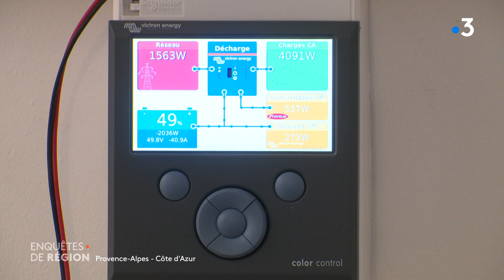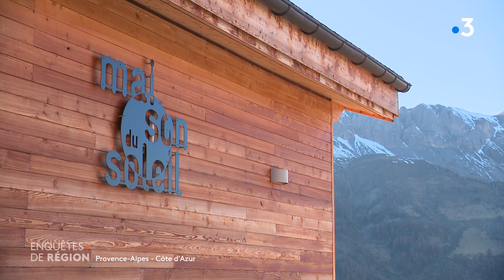Ombre et lumière dans l'industrie du soleil, une enquête inédite sur l'énergie solaire en montagne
Un reportage de 13 minutes de Lucie Robert - Romain Fiorucci - Brice Bertrand - Alexandra Vergnault.

L'énergie solaire s'est considérablement développée ces dernières années dans notre région, où l'ensoleillement est très favorable : 2800 heures en moyenne chaque année. En altitude, les Hautes-Alpes ne font pas exception, d'autant que les conditions y rendent les panneaux photovoltaïques particulièrement productifs.  De l'immense centrale au mini kit pour particuliers, plusieurs modèles sont aujourd'hui possibles. Lequel constitue la meilleure réponse pour l'avenir ?